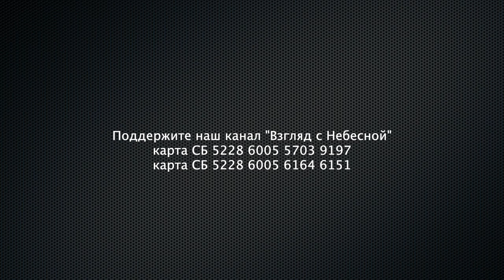Анонс субботнего стрима | епископ онлайн с Виктором Судаковым